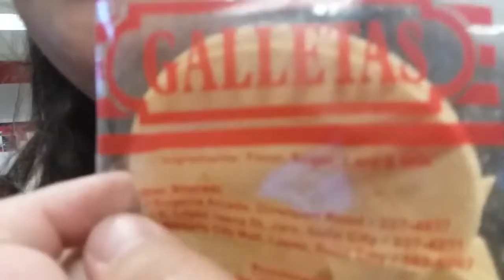Epic Vlog: Filipino cookie VS American donut